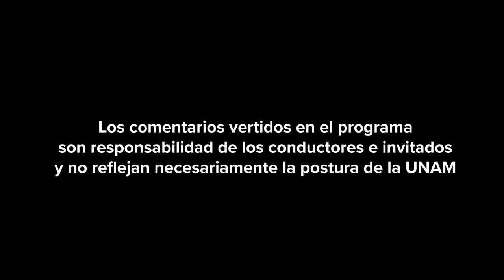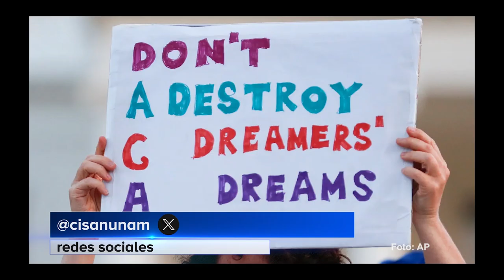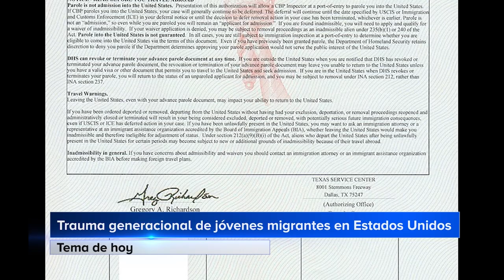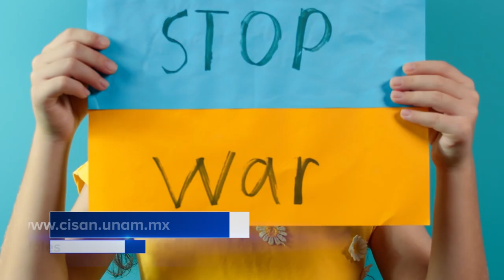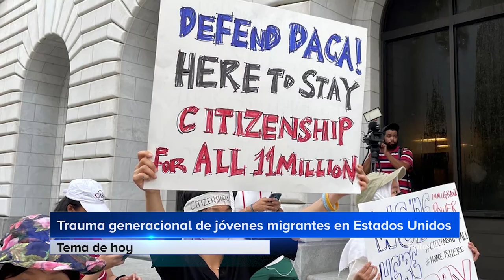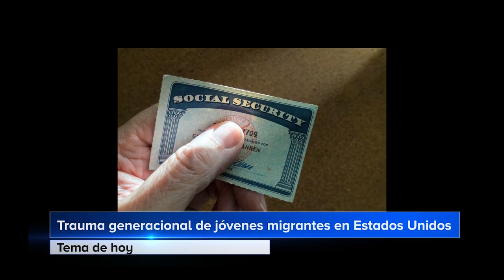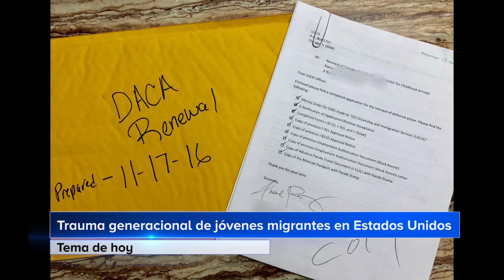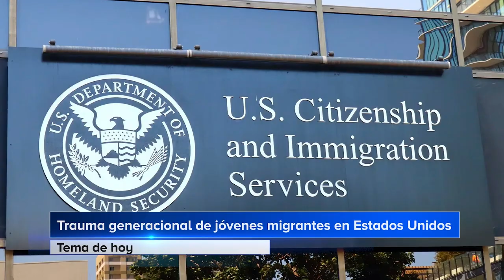Trauma generacional de jóvenes migrantes en Estados Unidos | Mirador Norteamericano | Junio 2024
Transmitido el 30 de Junio 2024 y 28 de Julio 2024 por TVUNAM

Participante: Dra. Camelia Tigau, CISAN-UNAM, Dra. Isabel Medina, CISAN-UNAM

CUAED: Dra. Anabel de la Rosa (Coordinadora), Dr. Jorge León Martínez (Dirección de Proyectos de Educación a Distancia) y Mtro. Julio César Pérez Navarro (Departamento de Televisión Educativa)